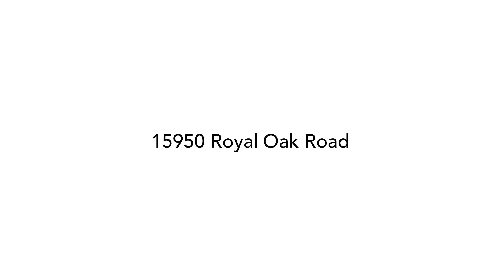15950 Royal Oak Road | Encino, CA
Your own private one-acre paradise. Perched up off the street. Secure behind an imposing gate. Marvel at this newly built modern masterpiece. The Ultimate resort - disappearing glass walls open to unsurpassed outdoor space for the coveted California lifestyle. In a city of Movie moguls and content creators, this screening room is a cinematic experience second to none. The public entertaining space on the main level flows to reveal Inviting moments - a quiet sitting room, an impressive office with direct entrance, a separate gym or studio with detached entry, a main level maid's or in-law suite, and a cocktail bar that will anchor all of your most memorable moments. The upstairs bedrooms resemble hotel suites at the finest luxury offerings anywhere in the world. Luxury, style, impressive volume and a highly curated and thoughtful design - the next great Estate of Royal Oaks is simply exhilarating.